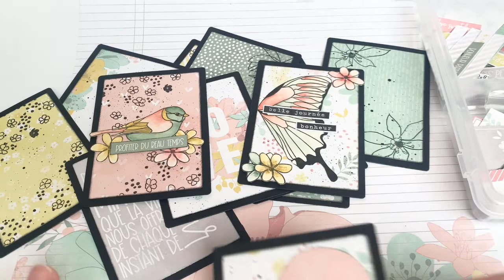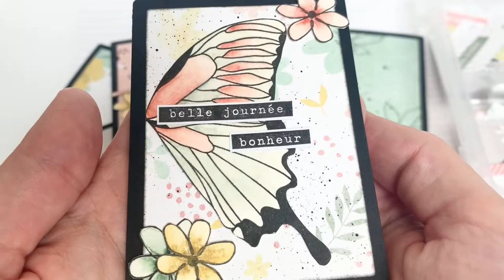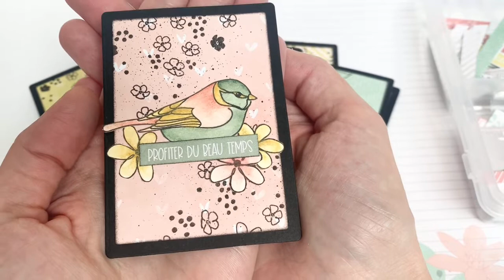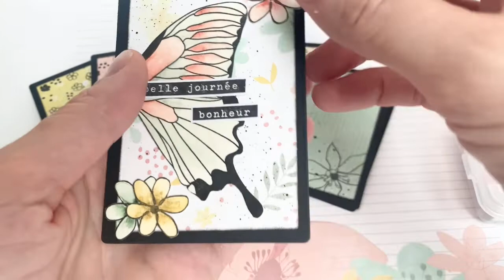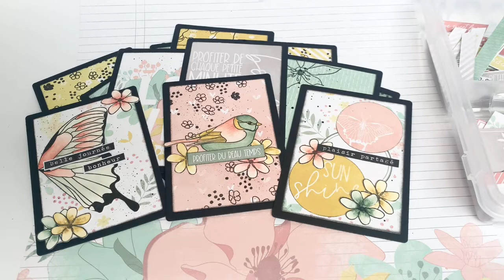NSD HaPi Little Fox Défi de Cricri Brico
À l'occasion du NSD (National Scrapbooking Day), l'équipe créative vous propose plein de défis. Je vous explique le mien en vidéo.